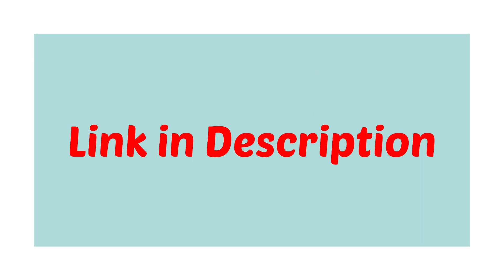IIT JAM 2022 Chemistry - New Benzene Batch Started - Daily Live Classes - Mock Tests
Video Lectures - Mock Test - Study Materials - Prepare with IITian

Dear Students, Are you preparing for IIT JAM CHEMISTRY exam?
Download Easy Chemics App and Start your Preparation more effectively.

PHYSICAL CHEMISTRY
Solid State
Chemical Thermodynamics
Chemical and Phase Equilibria
Electrochemistry
Chemical Kinetics
Adsorption
Spectroscopy
ORGANIC CHEMISTRY
INORGANIC CHEMISTRY
Periodic Table
Bioinorganic Chemistry
Instrumental Methods of Analysis
Analytical Chemistry